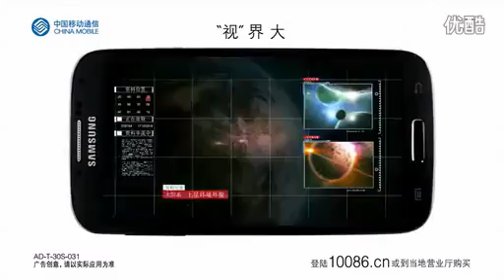Huawei Acend W2 China Mobile ad.mp4